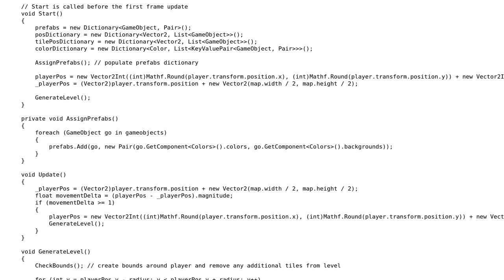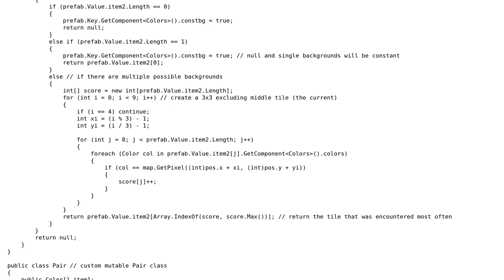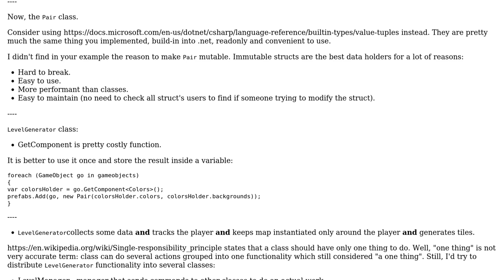A level generation script in Unity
With thanks & praise to God, and with thanks to the many people who have made this project possible! | Content (except music & images) licensed under CC BY-SA | Music | Images & others | With thanks to user Xamtos user ukko7v user BCdotWEB and the Stack Exchange Network Trademarks are property of their respective owners. You are responsible for your own actions.